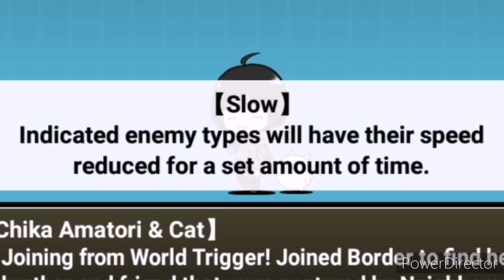"100% Freezes Black enemies" / Battle cats